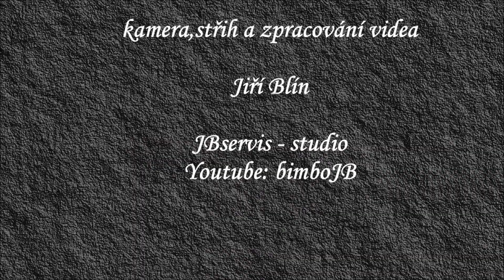Krajina Jeseníků ze sedla koně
Jedna z možností jak poznat krajinu pohoří Jeseníků je projet se na koni třeba okolím Heřmanovic u Zlatých Hor, cestami  okolo Jelení hory , Holého vrchu a kaple Svatého Jeronýma.